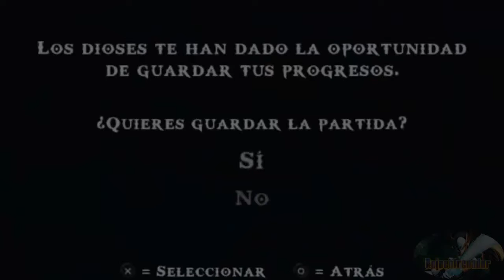Guia God Of War Chain Of Olympus Parte 5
5t parte de esta guia del videojuego God of war chain of olympus